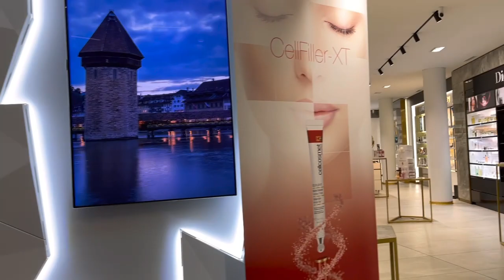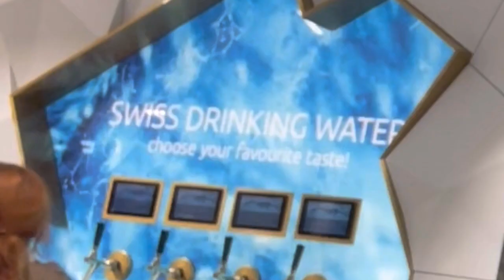Tingnan natin ang sitwasyon sa Luzern (Switzerland).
Punta tayo sa Luzern upang tingnan ang sitwasyon pagkatapos ng bagyo.